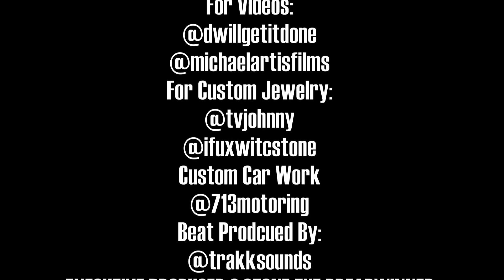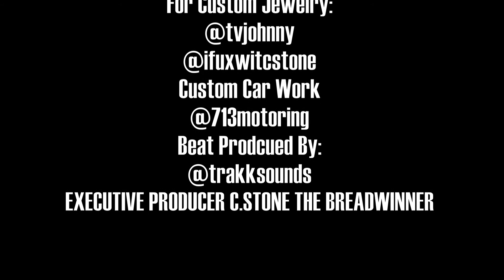C.Stone Feat. Jay Stone "Not Complaining" Official Video Behind The Scenes 2011